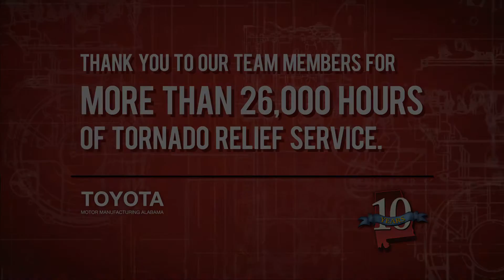TMMAL's 1st 4-cylinder engine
On their tenth anniversary, Toyota Motor Manufacturing Alabama presented this video to Team Members, the Governor of Alabama and other dignitaries. Located in Huntsville, AL, TMMAL is the first Toyota plant in the world to produce 4-cylinder, V-6 and V-8 engines all under one roof.

Thank you TMMAL for allowing McWhorter Communications to produce this video and to help manage the successful event.